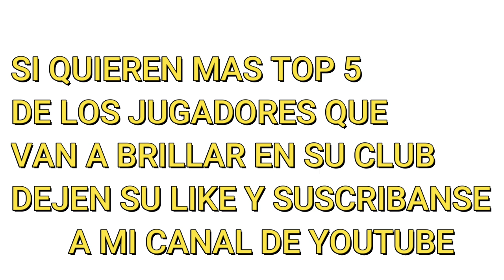TOP 5 DE LOS JUGADORES DE LA RESERVA DE BOCA QUE VAN A BRILLAR